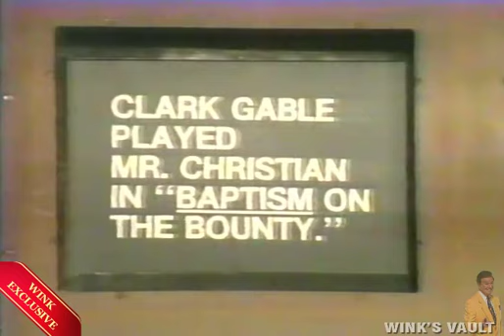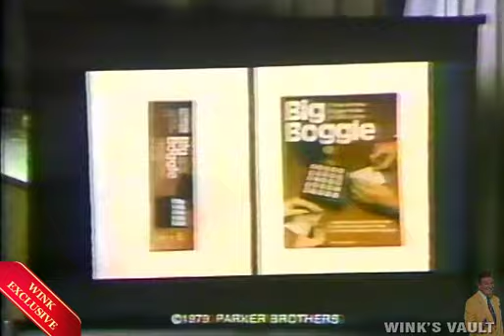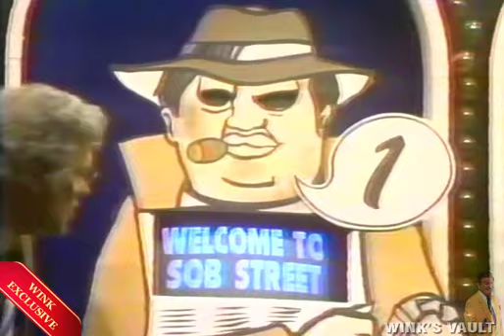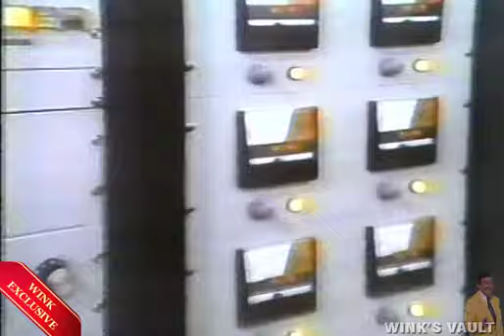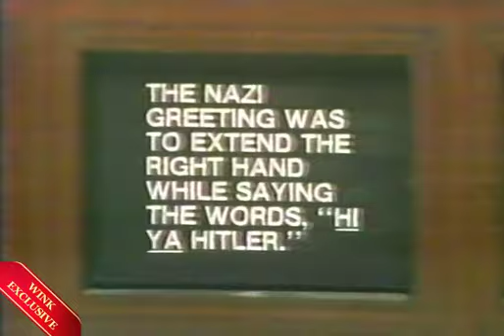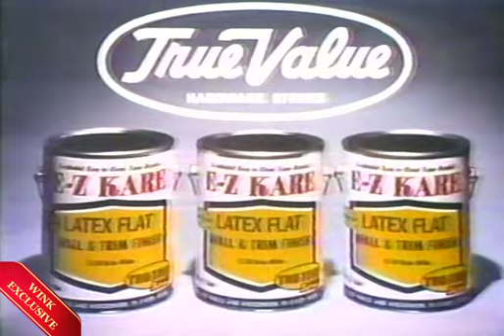Whew - Game Show - Dick Gautier & Jamie Farr